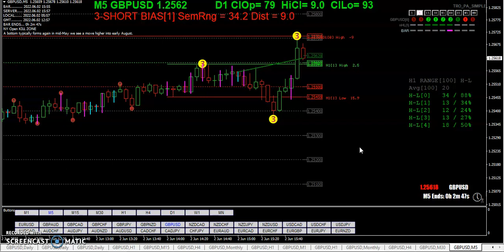20220602 TRO TRADING TAKING PROFIT WITH WALMAL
TAKING PROFIT WITH WALMAL